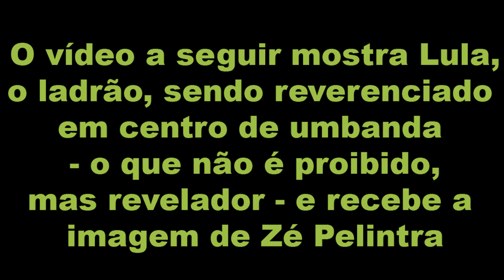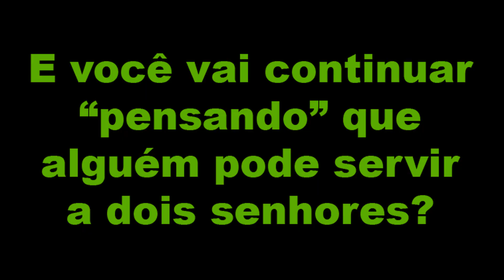A guerra É espiritual e NINGUÉM serve a dois senhores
Respeitamos as opções religiosas e crenças - mas julgamos fundamental que as pessoas entendam que não há como alguém dizer-se de "esquerda" e ao mesmo tempo assumir-se como Cristão.

Sobre o amuleto recebido por Lula, Zé Pelintra "é é uma das mais importantes entidades de cultos afro-brasileiros, especialmente entre os umbandistas. É considerado o espírito patrono dos bares, locais de jogo e sarjetas, embora não alinhado com entidades de cunho negativo, é uma espécie de transcrição arquetípica do "malandro".

Depósito na Caixa Econômica Federal

Alfredo Roberto Bessow
CPF: 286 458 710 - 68
Agência: 1057-X
Conta: 9069-2
Operação: 013

Depósito no Banco do Brasil

Alfredo Roberto Bessow
Agência: 2912-2
Conta 120744-X
Variação 51 (poupança)